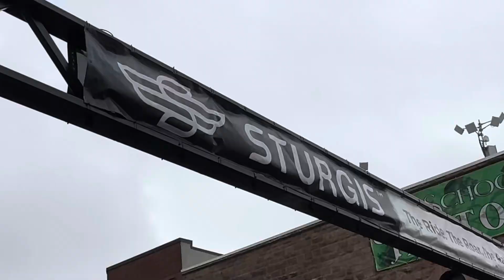The VTV USA Tour: How We Made It Happen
The V-Twin Visionary USA Tour is a 24-7/365 activation of custom and performance motorcycle events with many trips rolling from coast to coast entertaining and educating American motorcycle riders, builders, and enthusiasts.
VTV shows off the latest and greatest brands, who are pushing the limits of both form and function. We also throw our own brand of custom & performance shows with our partners Harley-Davidson, Moto America and many, many more.
We attend bike nights, hit all the big rallies, visit dealers and independent shops as well as link up with custom bike builders and fabricators all over the USA
The @harleydavidson presented VTV Performance, BYOB Bike Shows, Builder Invitationals and Speed & Style Cycle Showcase events feature hundreds of bikes and  pack in thousands of motorcycle enthusiasts.
And we also throw our one-of-a-kind events at a few select dealers throughout the country on our VTV Bike Nights.
This is what we do…